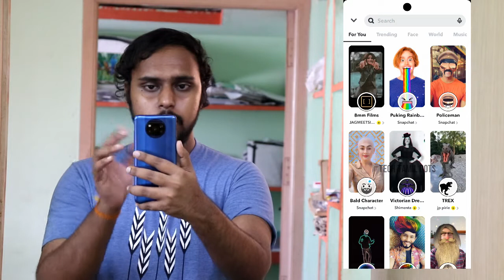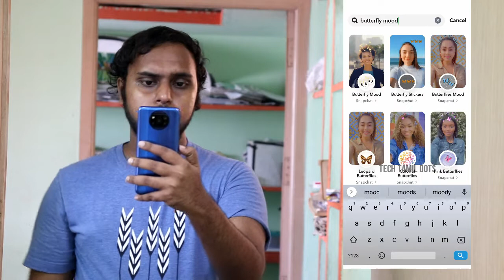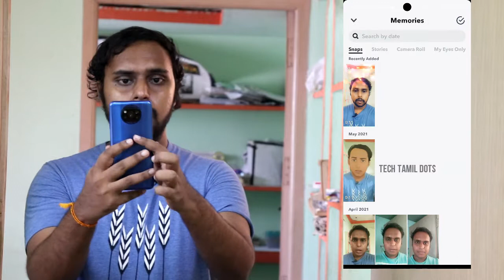How to get Butterfly mood filter on Instagram | New Instagram Trending Filter